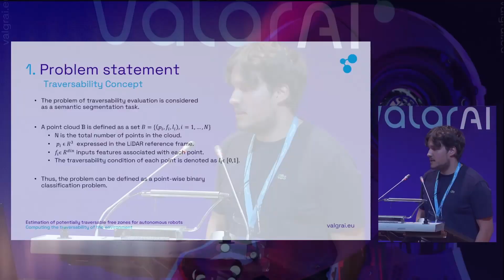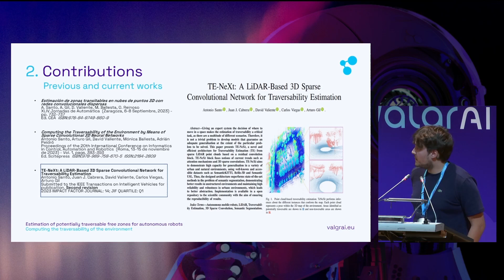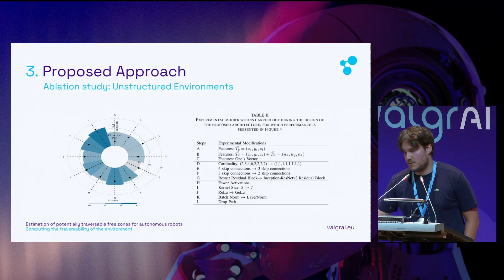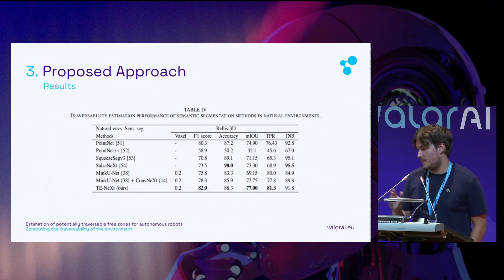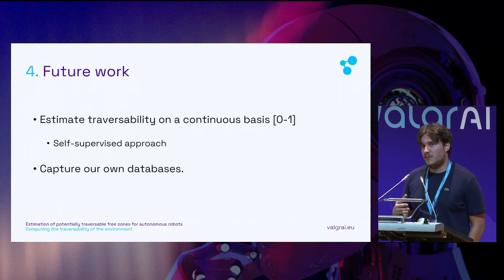Estimation of Potentially Traversable Free Zones for Autonomous Robots - The Future of AI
Antonio Santo from UMH presents his research on estimating potentially traversable free zones for autonomous robots. Understand how AI can improve navigation and obstacle avoidance in robotics.